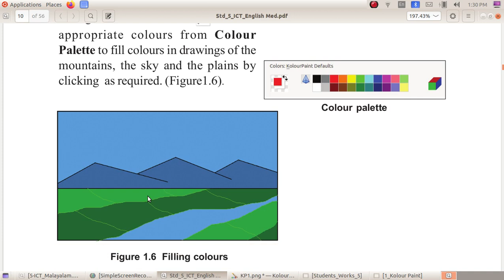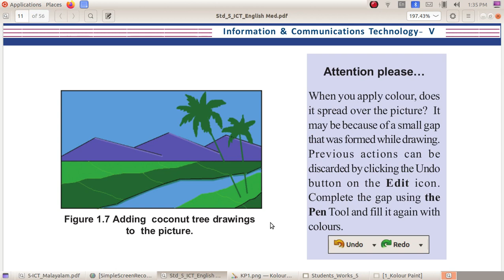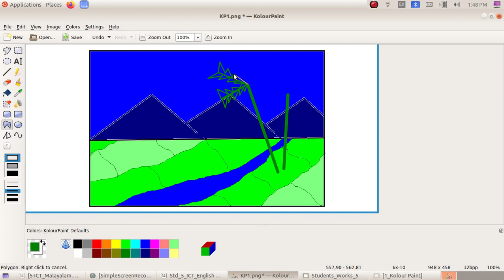ICT Tutorials Std 5 Chapter 1.2 KolourPaint കവിതക്കും ചിത്രങ്ങൾ Poetic Pictures